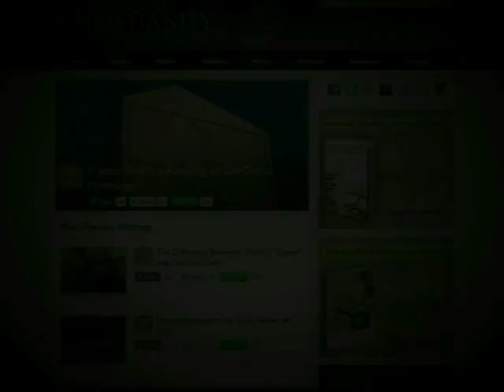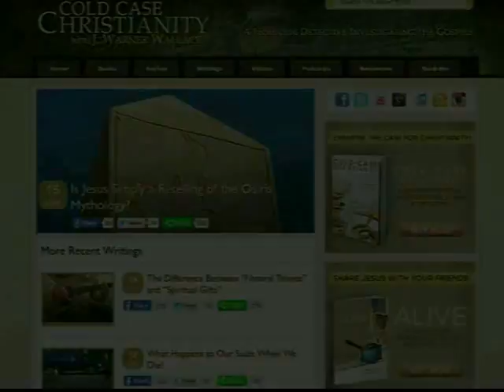What Every Christian Needs to Know About Conspiracy Theories (Part 2)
READ:
Why I Know the Disciples Didn’t Conspire to Fabricate the Resurrection of Jesus

In this episode of the Cold-Case Christianity Podcast, J. Warner Wallace describes the five essential attributes of successful conspiracies. How do these five attributes help us make the case for the reliability of the eyewitness Gospel accounts? J. Warner evaluates the testimony of the disciples through the lens of these important conspiracy attributes and provides his viewers with everything they need to know about conspiracy theories. (For more information,